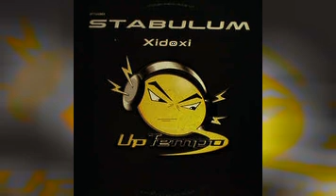Stabulum - Stabulum Base